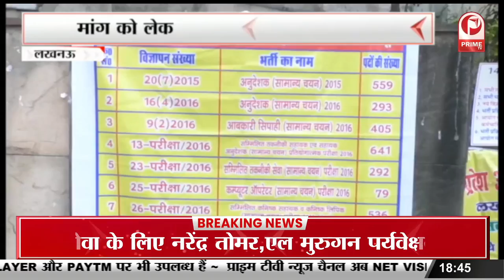Lucknow : उत्तर प्रदेश अधीनस्थ सेवा चयन आयोग नियुक्ति की मांग को लेकर प्रदर्शन || Prime Tv